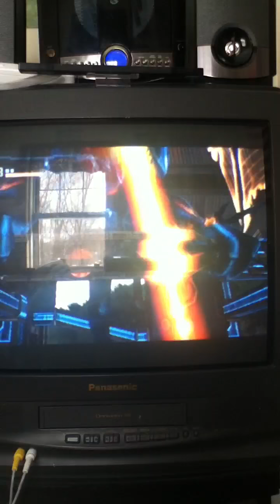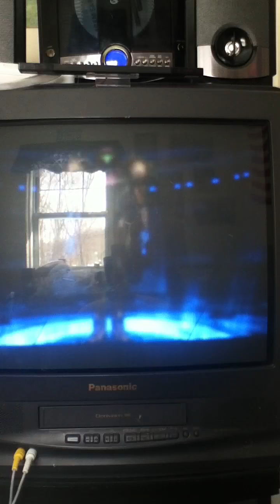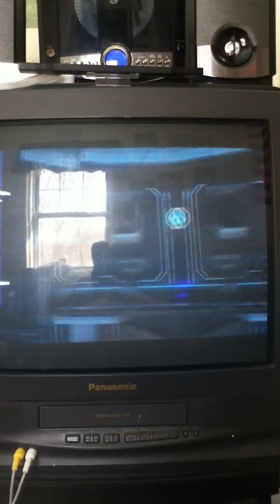Let's play metroid par 7: overgrown chicken and another gen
Hahaha wow